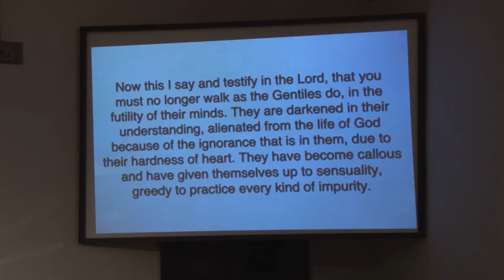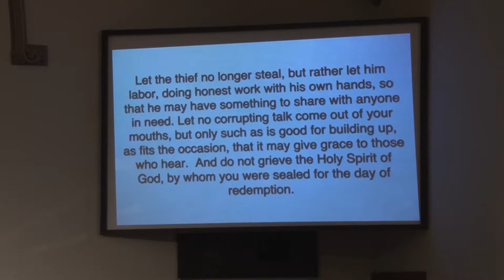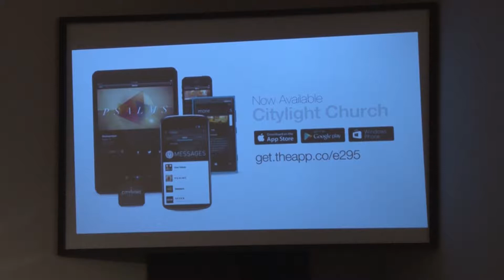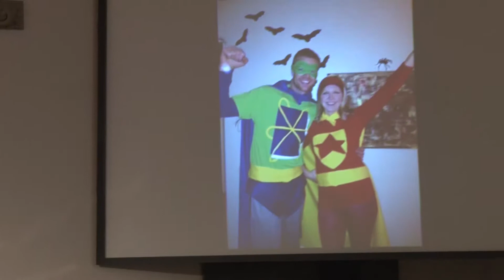Ephesians 7 - Put off Put on